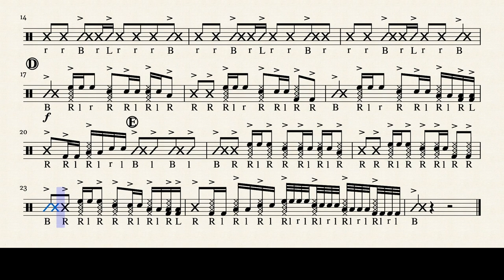Mickey Mantle Reprise - Bass Groove | Look Alive Vault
Look Alive Vault -  Old pieces of music that I never released, usually because I didn't think they were good enough

The second Musescore/drumline thing that I've written, mostly done to make something better than the last